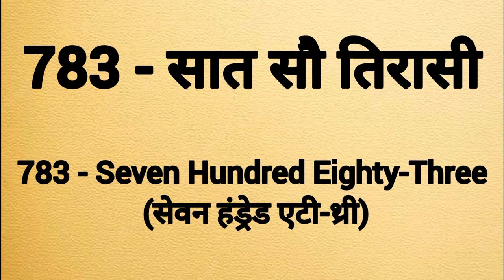Seven hundred eighty three spelling|Saat sau tiraasi ki spelling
Seven hundred eighty three spelling
Seven hundred eighty three ki spelling
Spelling of seven hundred eighty three